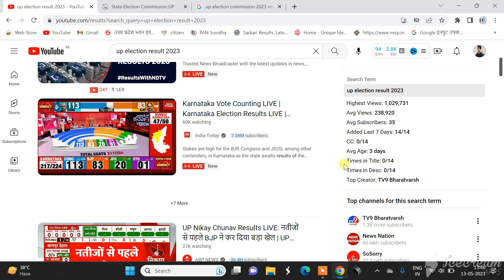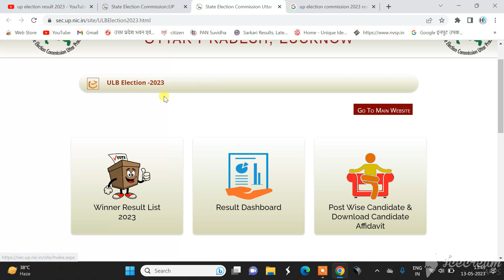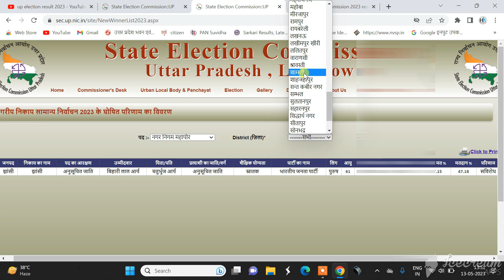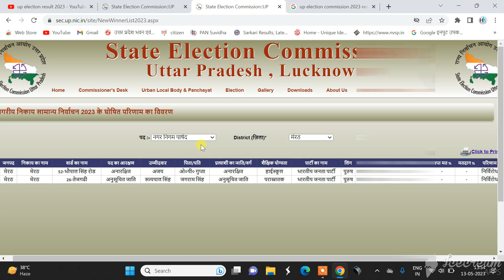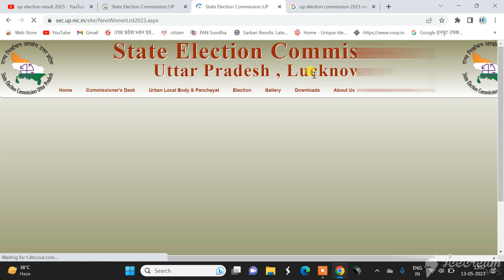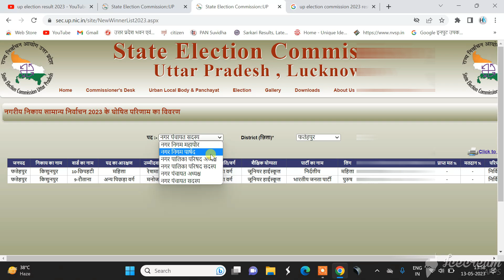UP nikay chunaw result 2023 | apne ward me kon jeet raha pata lagay | up parshad result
my laptop=
my mic=

About The Video. 👇👇👇

election commission::up
up nikay chunav 2023
up election result
sec.up.nic.in login
sec.up.nic.in gram pradhan 2015
voter list up

by-election results today
up nikay chunav result
up election commission
up election result 2023
results. eci. gov. in

election result
chunav result
eci results
up election result
everest result
karnataka election result
live election results 2023

haseenkhadouli Channel.

# Haseen Khadouli

Haseen Khadauli

From Haseenkhadouli

YouTube. Com

Gmail ID..